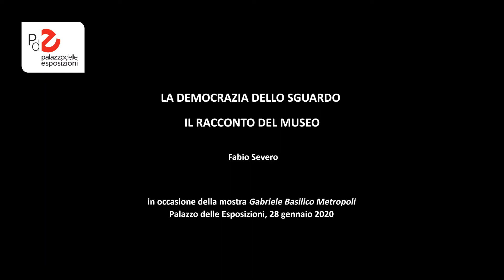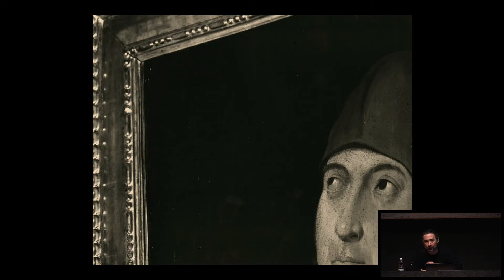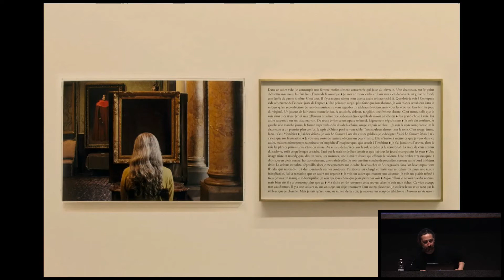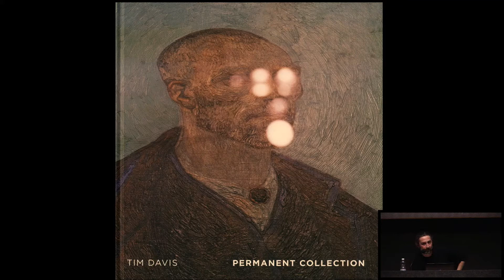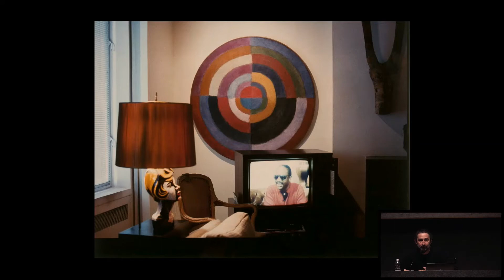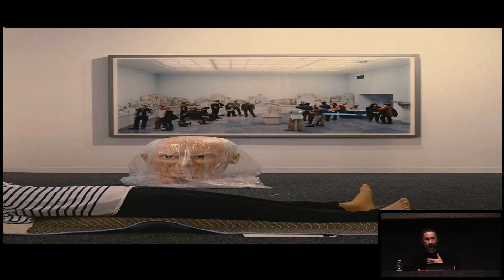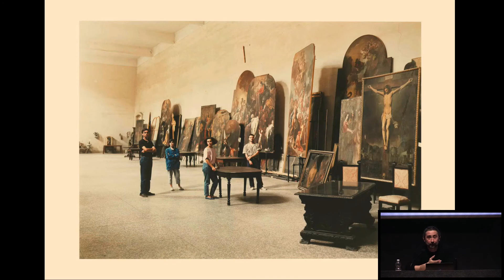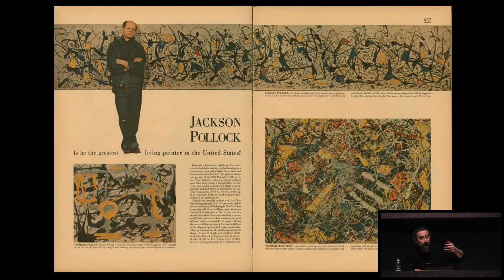Fabio Severo | Il racconto del museo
L'immagine fotografica ha sempre incontrato l'arte e l'universo museale al crocevia tra riproduzione, rappresentazione e appropriazione. La storia dell'arte e dei suoi luoghi d'elezione è stata continuamente rivisitata dall'interpretazione fotografica: ripercorrere alcune di queste esperienze permette di confrontarsi con letture diverse dell'identità e del ruolo sociale e culturale del patrimonio artistico, rivelando la complessità di significati che sta dietro l'apparente semplicità della registrazione fotografica.
La conferenza fa parte della rassegna "La democrazia dello sguardo" e si è tenuta il 28 gennaio 2020.